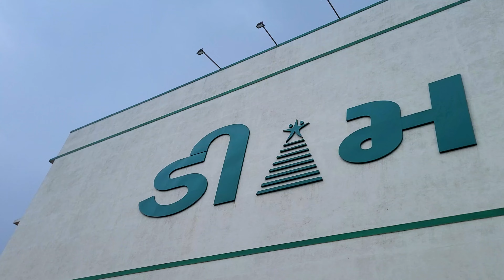gujarati vlog || gujarati blogger || gujarati vlog channel || daily vlog in gujarati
gujarati vlog,
gujarati vloggar,
gujarati vlog,
gujarati blogger,
gujarati vlogger,
village lifestyle,
village life,
village life in india,
village life update,
gujju vlog,
gujju vlogger,
gujju vlogs official,
surat gujarat vlog,
gujarat vlog in gujarati,
gujarati vlog surat,
gujarat tourist places vlog,

RAJ ANADKAT,
Village life with ShivOm Family,
Dhaval Domadiya,
PagalGujju 2,
Mirchi Gujarati,
Jaydeepdpatel,
RJ Devang,
Bloggerbaba,
Dev Raval,
Mangesh Prajapati,
GJ 26 NI DHAMAL,
Deep Padmani Vlogs,
Ruhi Umradiya,
Kisudi Ni Dhamal,
Mirchi Gujarati,
R2H Gujarati ,
Aditya Goswami,
Life of Thakor,
Jack LifeStyle Vlogs,
Navari bajar,
Yuvi Vsv Vlogs,
dhaval family vlogs,
Life in Wales with Lakhan,
Red FM Gujarati,
The Gujju Vlog,
Parth Parmar Vlogs,
Kishu Thakor,
PARU N GURU,
Vishu Rajput 360,
The Gujju family in Canada,
pooja mistry,
R2h gujarati vlog,
Ungotheble Gujarati,
Prinjuu parleg vlogs,

What is MADHAV TEXTILES?
Madhav textiles is a Fashion Platform where a Customer meets his Needs.
toys opening,
toys online,
toys of girl,
toys picture,
toy review,
toy train,
toys unboxing video,
toys unboxing channel,
toys unboxing video in hindi,
toys unbox,
toys unlimited peppa pig